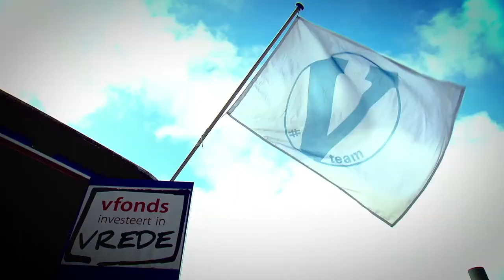Vteam viert bevrijdingsdag in de Koepelgevangenis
Voor meer informatie:
Vteam.tv